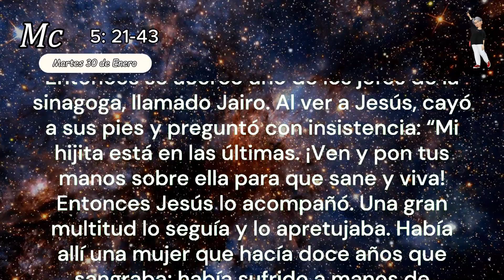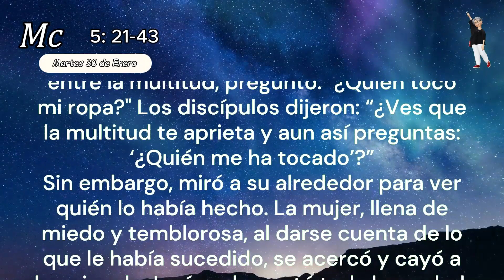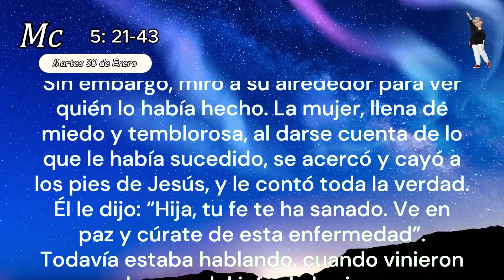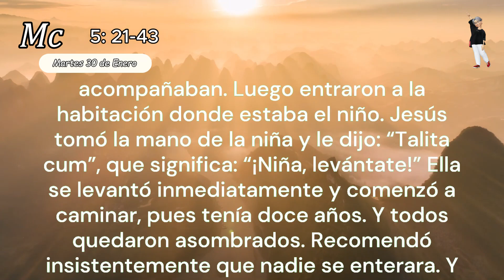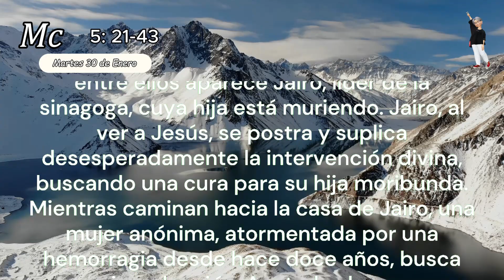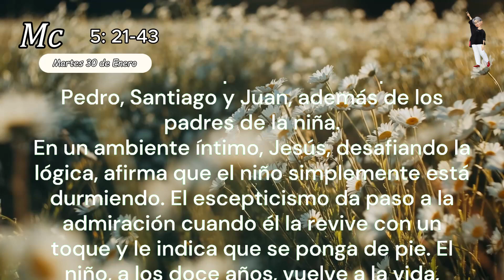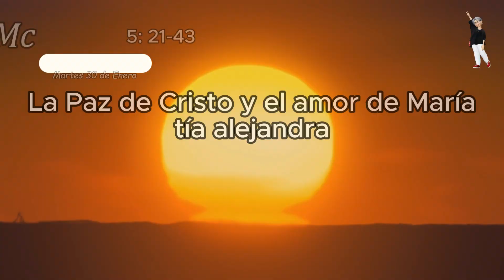Evangelio de Hoy Martes 30 de Enero | Curaciones Divinas | Mc 5 21 43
LITURGIA DIARIA: 4ª Semana del Tiempo Ordinario | Martes

- EVANGELIO DEL DÍA – Marcos 5: 21-43
— El Señor esté con vosotros.
— Y con tu espíritu.
— Proclamación del Evangelio de Jesucristo + según San Marcos.
En aquel tiempo, Jesús volvió a cruzar, en una barca, a la otra orilla. Una gran multitud se reunió a su alrededor y Jesús se quedó en la playa. Entonces se acercó uno de los jefes de la sinagoga, llamado Jairo. Al ver a Jesús, cayó a sus pies y preguntó con insistencia: “Mi hijita está en las últimas. ¡Ven y pon tus manos sobre ella para que sane y viva!

Entonces Jesús lo acompañó. Una gran multitud lo seguía y lo apretujaba. Había allí una mujer que hacía doce años que sangraba; había sufrido a manos de muchos médicos, había gastado todo lo que tenía y, en lugar de mejorar, empeoraba cada vez más.

Cuando oyó hablar de Jesús, se acercó a él por detrás, entre la multitud, y le tocó la ropa. Ella pensó: “Si toco su ropa, me curaré”. El sangrado se detuvo inmediatamente y la mujer sintió dentro de sí que estaba curada de la enfermedad. Jesús pronto se dio cuenta de que de él había salido una fuerza. Y volviéndose entre la multitud, preguntó: "¿Quién tocó mi ropa?" Los discípulos dijeron: “¿Ves que la multitud te aprieta y aun así preguntas: ‘¿Quién me ha tocado’?”

Sin embargo, miró a su alrededor para ver quién lo había hecho. La mujer, llena de miedo y temblorosa, al darse cuenta de lo que le había sucedido, se acercó y cayó a los pies de Jesús, y le contó toda la verdad. Él le dijo: “Hija, tu fe te ha sanado. Ve en paz y cúrate de esta enfermedad”.

Todavía estaba hablando, cuando vinieron unos de casa del jefe de la sinagoga y dijeron a Jairo: “Tu hija ha muerto. ¿Por qué seguir molestando al maestro? Jesús escuchó la noticia y dijo al líder de la sinagoga: “No tengas miedo. ¡Solo ten fe!" Y no dejó que nadie le acompañara, excepto Pedro, Jacobo y su hermano Juan. Cuando llegaron a casa del jefe de la sinagoga, Jesús vio la confusión y cómo lloraban y gritaban.

Luego entró y dijo: “¿Por qué tanto alboroto y tanto llanto? El niño no está muerto, pero está durmiendo”. Luego empezaron a burlarse de él. Pero ordenó que todos se fueran, excepto el padre y la madre de la niña y los tres discípulos que lo acompañaban. Luego entraron a la habitación donde estaba el niño. Jesús tomó la mano de la niña y le dijo: “Talita cum”, que significa: “¡Niña, levántate!” Ella se levantó inmediatamente y comenzó a caminar, pues tenía doce años. Y todos quedaron asombrados. Recomendó insistentemente que nadie se enterara. Y ordenó que dieran de comer a la niña.
— Palabra de Salvación.

Reflexión del Evangelio
- Curaciones Divinas.
En este fascinante relato del evangelio, profundizamos en los matices de dos narrativas entrelazadas por la fe y la compasión. En la orilla del lago, una multitud se reúne alrededor de Jesús, y entre ellos aparece Jairo, líder de la sinagoga, cuya hija está muriendo. Jairo, al ver a Jesús, se postra y suplica desesperadamente la intervención divina, buscando una cura para su hija moribunda.
Mientras caminan hacia la casa de Jairo, una mujer anónima, atormentada por una hemorragia desde hace doce años, busca su propia redención. Agotados los recursos médicos, se atreve a tocar sigilosamente el dobladillo del manto de Jesús, alimentando la esperanza de curarse. La respuesta a tu fe es inmediata: el sangrado se detiene.
Al notar la energía que emanaba de él, Jesús, en un momento de maestría, pregunta a la multitud: "¿Quién tocó mis vestidos?" La mujer, ahora llena de miedo, confiesa su acción. Jesús, no sólo como sanador, sino como reconocedor de la fe, la declara sanada, despidiéndola en paz.
Al mismo tiempo, a Jairo le llega una noticia desgarradora: su hija ha fallecido. Jesús, sin embargo, le exhorta a mantener la fe. Cuando llegan a la residencia, se encuentran con lamentos y caos. Haciendo caso omiso de las risas de incredulidad, Jesús, guiado por su compasión, selecciona cuidadosamente quiénes lo acompañarán: Pedro, Santiago y Juan, además de los padres de la niña.
En un ambiente íntimo, Jesús, desafiando la lógica, afirma que el niño simplemente está durmiendo. El escepticismo da paso a la admiración cuando él la revive con un toque y le indica que se ponga de pie. El niño, a los doce años, vuelve a la vida, provocando asombro.
Para preservar la reverencia del momento, Jesús impone silencio sobre lo sucedido. Además, les ordena que alimenten a la niña, resaltando no sólo la dimensión física sino también espiritual del milagro. Este relato brilla como testimonio de la intersección de la fe, la compasión y el poder divino.
tía alejandra